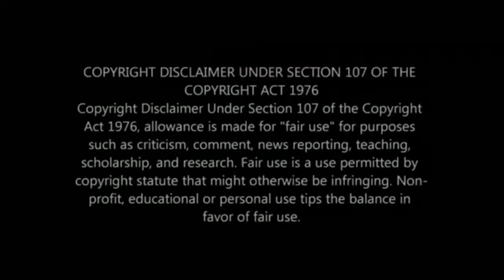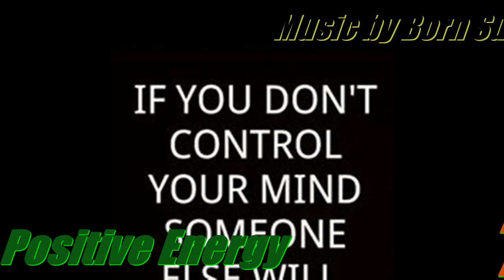First Toke Moor Smoke- ALL DAWGS IN DA HOUSE!!!!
Hoodgee.com for all your Hip Hop Appareal